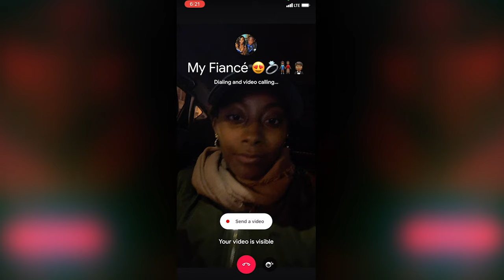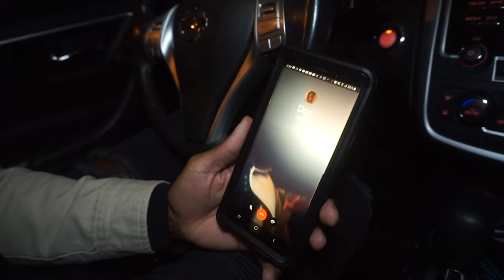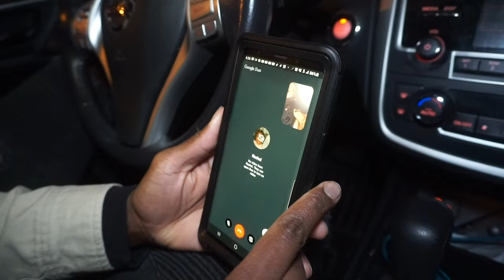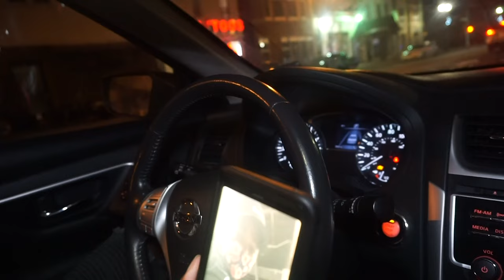WATCH ME GET MY NOSE PIERCED IN LESS THAN 1 MINUTE!! (VLOG)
I got my nose pierced in less than 1 minute! It happened so quick but it was definitely painful! Watch me get it done and to see my family's reaction! Trust us, you won't want to miss this! Enjoy and Remember, It's All Love!

**CREDO'S NEW SONG "TAP IN" IS OUT NOW!!** (Click this link below to hear it!)